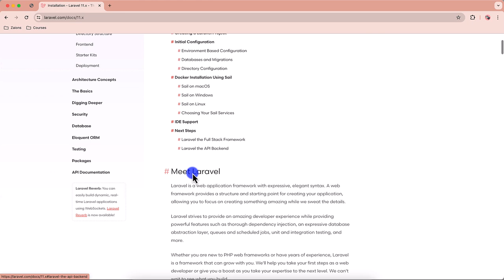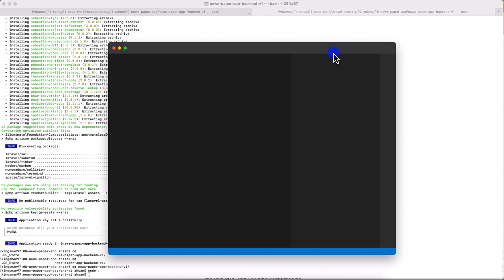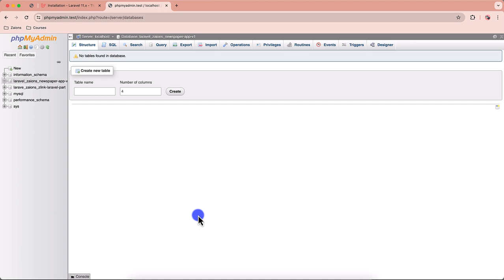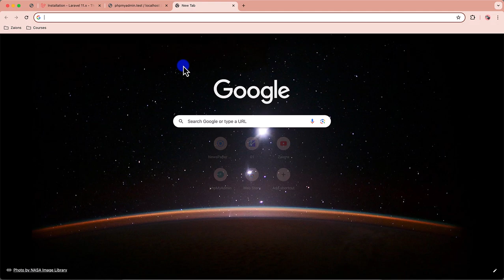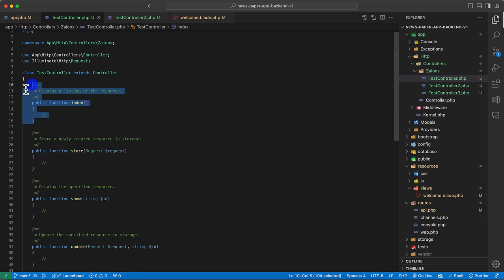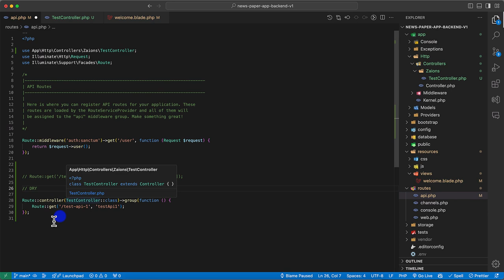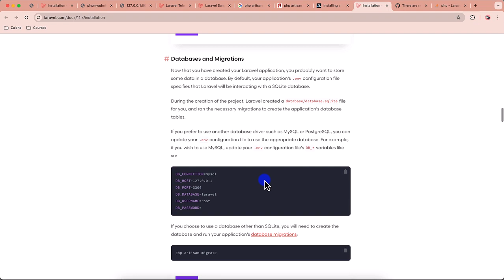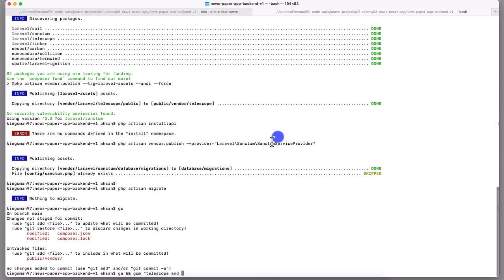Setting Up the Laravel Backend for Our Newspaper App Development Course UrduHindi Zaions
Launch Your Backend with Laravel for the Newspaper App

In this tutorial, we dive into setting up the backend for our newspaper app using Laravel, which follows the initial setup of our ReactJS with TypeScript frontend. This video is tailored for developers who are familiar with Laravel and are looking to integrate it into a full-stack environment.

Backend Setup Overview:

Laravel Installation:
Learn how to install Laravel using the Laravel Installer and Composer. The process is streamlined to set you up quickly and efficiently.

Essential Packages:
We'll introduce and integrate essential Laravel packages:
Laravel Telescope: For robust API management and monitoring.
Laravel Sanctum: For secure API authentication.

Installation Steps:
Use composer global require laravel/installer to install the Laravel Installer.
Create a new project with laravel new {project name}.

What’s Next?

In upcoming videos, we'll finalize the setup of Laravel Telescope and Sanctum, and continue building out the backend functionalities that will drive our newspaper application.
Engagement and Learning:

Engage with the content, ask questions, and provide answers. Your active participation helps everyone learn and grow.
Share this tutorial within your professional network to help others benefit from it as well.
Feedback:

We value your feedback. Please let us know how we can improve the course to serve you better.

Happy Learning!

📌 Table of Contents & Video Chapters:
00:00 - Introduction
01:02 - Creating New Laravel Project - NewsPaper App Development Course - Zaions
05:56 - Going Through the backend Laravel Project - NewsPaper App - Zaions
10:24 - Creating our first API in Laravel - NewsPaper App - Zaions
20:36 - Installing required Packages in Backend - Laravel sanctum & Telescope - Zaions
27:29 - Video Conclusion - NewsPaper App Development Course Video#3 - Zaions